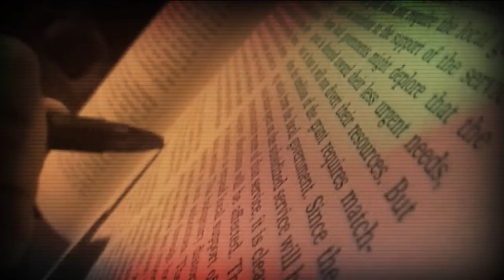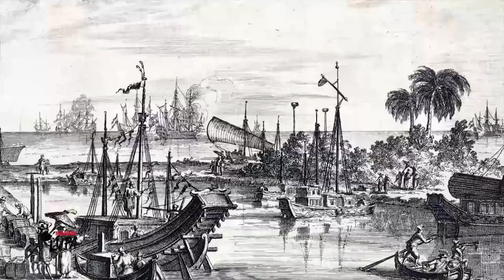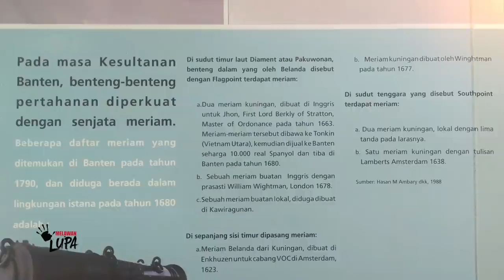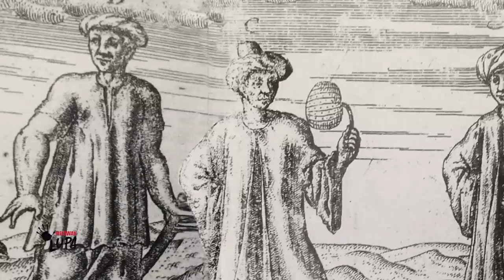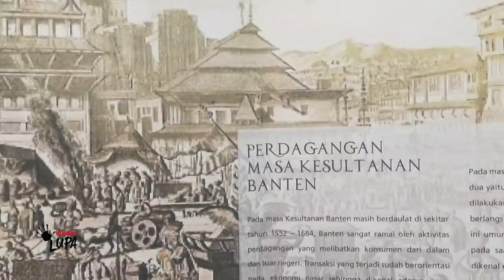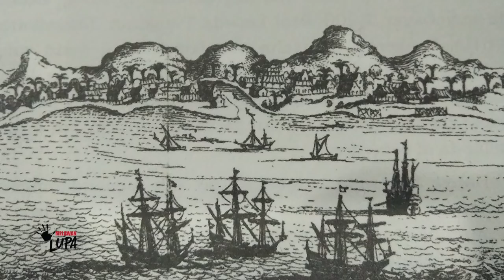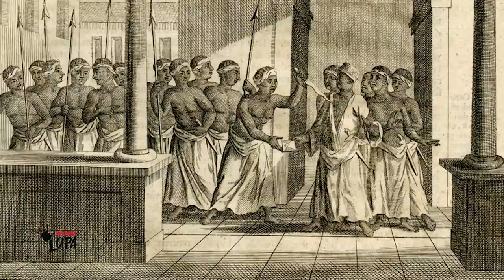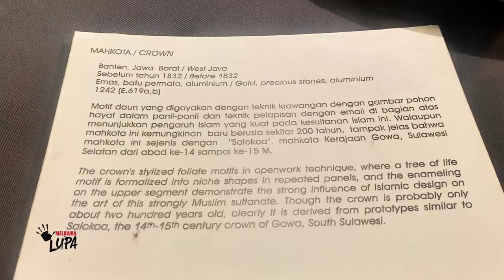Melawan Lupa - Jejak Kejayaan Kesultanan Banten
Kejayaan peradaban maritim di wilayah nusantara, pada masa lalu pernah memunculkan kota-kota internasional yang maju dan terbuka. Pada abad ke-17 misalnya, kota Banten, di ujung barat pulau Jawa, pernah menjadi salah satu kota internasional terbesar di Asia tenggara, yang menjadi pusat perdagangan dan kebudayaan maritim.